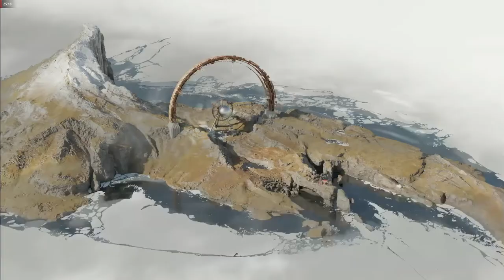DEATHLOOP Gameplay Walkthrough Part 4 [PC] - No Commentary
Deathloop is a first-person shooter video game developed by Arkane Lyon and published by Bethesda Softworks.